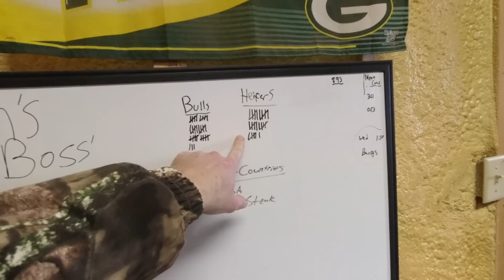So Many Calves, Almost Half Done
Sonne Farms
57363